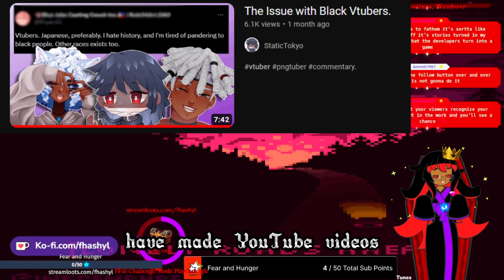The TRUTH About Indie Vtubing & Content Creation.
Taken from a stream I did last week at the time of uploading this and I've been wanting to talk about this for quite some time. It's crazy out here man.